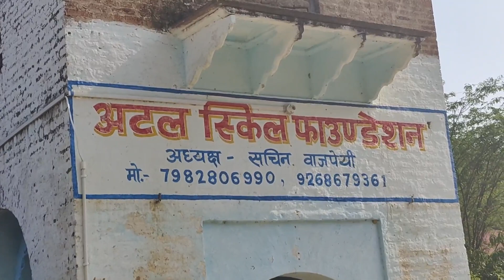पूर्व प्रधानमंत्री अटल बिहारी वाजपेई के पैतृक गांव में नहीं है लाइट! उनके नाती में बताइए यह सच्चाई!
पूर्व प्रधानमंत्री अटल बिहारी वाजपेई का घर
पूर्व प्रधानमंत्री अटल बिहारी बाजपेई का पैतृक गांव
अटल बिहारी बाजपेई का गांव बटेश्वर
पूर्व प्रधानमंत्री अटल बिहारी वाजपेई का कौन सा गांव
अटल बिहारी बाजपेई का कौन सा गांव है
अटल बिहारी बाजपेई का गांव बटेश्वर है
पूर्व प्रधानमंत्री अटल बिहारी बाजपेई के गांव में नहीं है लाइट
अटल बिहारी वाजपेई के गांव में नहीं है कोई